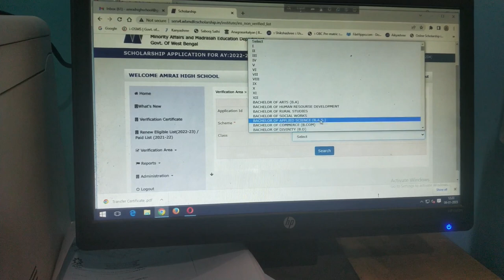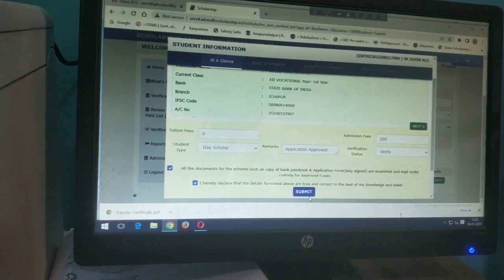Vocational থেকে Post Matric Scholarship কিভাবে apply করবে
How to apply Post Matric Scholarship from Vocational
Debasish Debnath sir
Durgapur DiCE Education
JOB & Education information
 QUESTION AND ANSWER EPISODE/ প্রশ্ন এবং উত্তর পর্ব
DURGAPUR DiCE EDUCATION,DEBNATH SIR,COMPUTER PROGRAMMING

Facebook Travel Group Link (For Travel Info.)
About us::
I have been involved in teaching for many years. Mainly associated with Skill Development Education. By 2020, more than 450 of my students are working in various government and non-government organizations. Many backward students are working efficiently in different organizations today. And today they are our pride. Board exam(Class 10, Class 12), JEXPO, VOCLET, JELET, and WBJEE working with all these exams that have gained all the experience. Students have seen a lot of common mistakes. There have been many stories made along the way. I think all these stories can be an inspiration to the next generation. That is why we want to tell these stories to everyone through this channel and spread our development work. You stay with us. Of course, we can meet your needs. If you like us, stay with us, thank you.